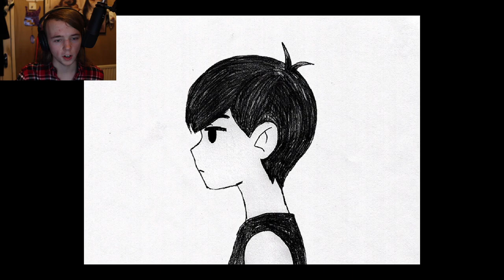Lets Play Omori Episode 27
Hey Mari~ Could be a little more creepy please?